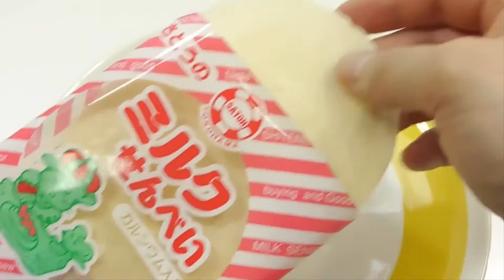Rainbow Jelly Syringe make pudding cooking fun